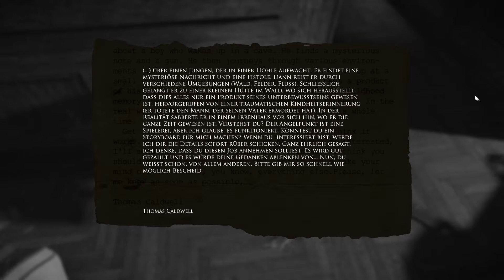die erste Farbe 🎨 Layers of Fear #007 | Kavaun